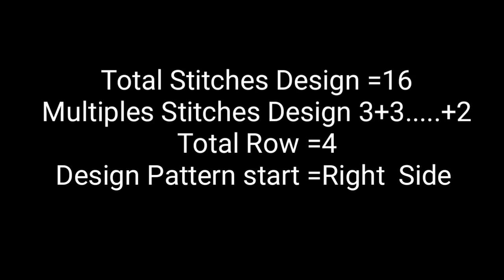#298 छोटी बुटी का डिज़ाइन /Knitting Patterns For Ladies Cardigan, Jackets And Babies Sweaters Design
Hi Freinds
Abute This video Es vedio me aapko Letest sweater design in hindi
इस्‍लामिया विडियो मे बहुत ही प्यारा ड़िजाइन देखना जरूर और लाइक जरुर करे
धन्यवाद //